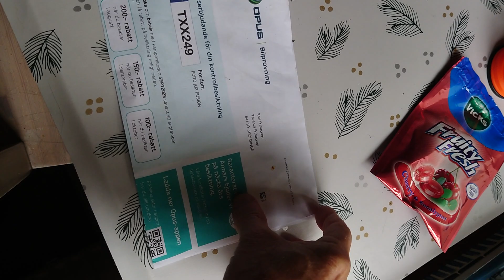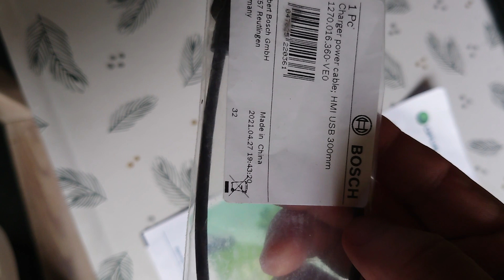2023-08-11 snart mellis